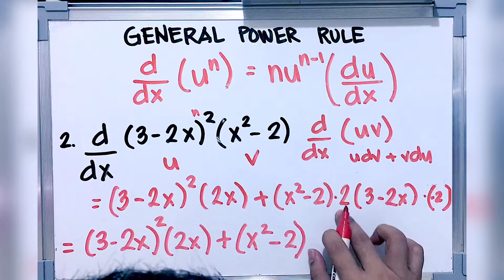General Power Rule | DIFFERENTIAL CALCULUS | FILIPINO/TAGALOG TUTORIAL | XnY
17 DIFFERENTIAL CALCULUS | General Power Rule  | XnY